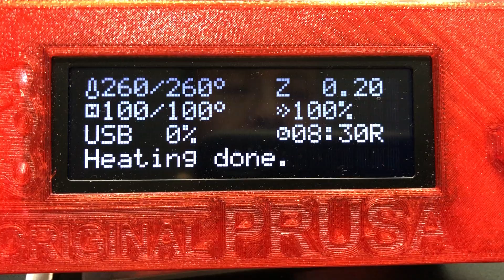BNBSX printing Priline Carbon Fiber Polycarbonate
BNBSX extruder printing 1st layer of Priline carbon fiber polycarbonate on phenolic print bed. No glue. Phenolic surface has been sanded with 600 grit silicon carbide paper.

BNBSX Extruder configured with Slice Magnum hotend, 50 watt Slice heater and Slice thermistor.

DIY silicone sock and phenolic print bed.

Hot fins and fan shroud of BNBSX are from latest version Bunny Science Mosquito Compatibility kit. Note interference screw to secure fan shroud mounting screw.